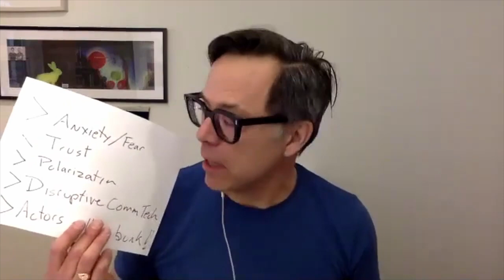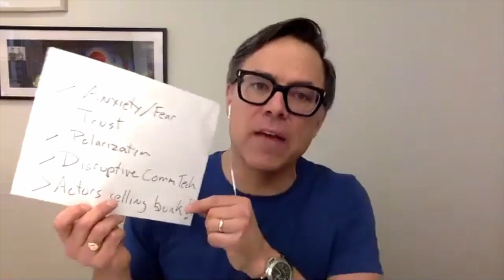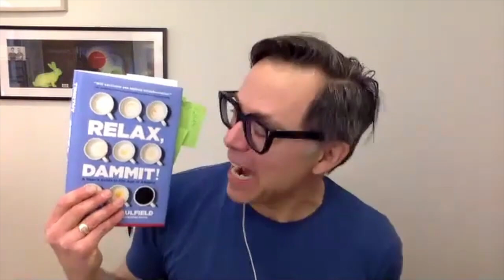Are cell phones really that bad for us? The science of daily life | Professor Timothy Caulfield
What is the ‘moveable middle’ and why is it important to science communication? Has Covid-19 killed hugs and handshakes? Does debunking work? Are cell phones really that bad for us? How can we stay optimistic? Find out the answers to all these questions and more in part 3 of Professor Timothy Caulfield’s exclusive How To Academy talk.

Timothy Caulfield is a Canada Research Chair in Health Law and Policy, a Professor in the Faculty of Law and the School of Public Health, and Research Director of the Health Law Institute at the University of Alberta. His interdisciplinary research on topics like stem cells, genetics, research ethics, and health policy issues has allowed him to publish over 350 academic articles. He is a Fellow of the Royal Society of Canada, the Trudeau Foundation, and the Canadian Academy of Health Sciences. His videos on The Agenda with Steve Paikin (on celebrities and Health), UniversityOfAlberta, Real Talk Ryan Jepersen, Xtra Magazine and Speakers Spotlight and Farm Markerter have garnered tens of thousands of views. In this event, Tim was interviewed by Luke Naylor-Perrott, a producer at How To Academy.